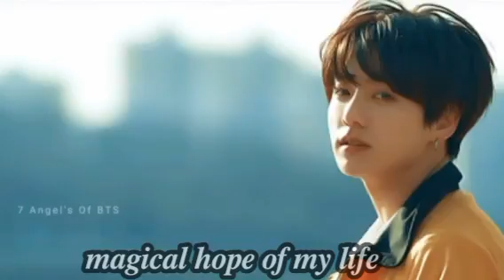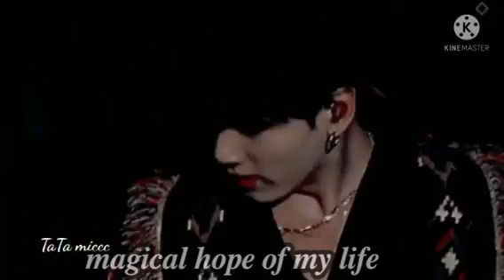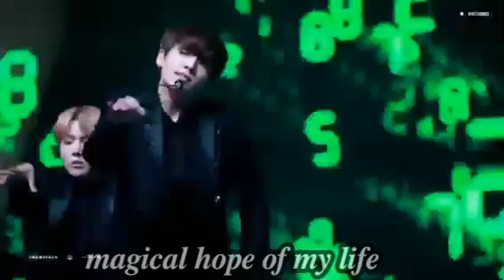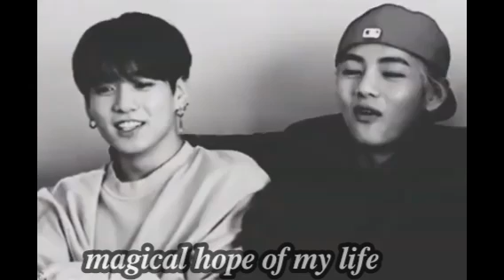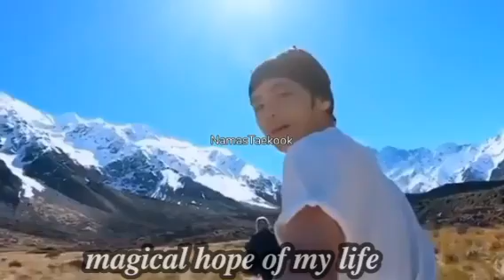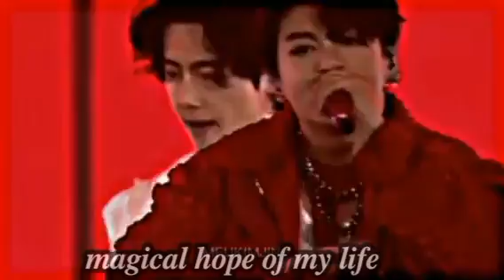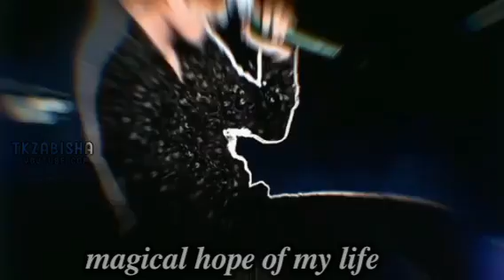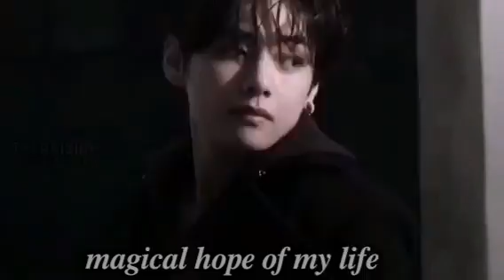when jungkook gives taehyung last chance taekook ff Hindi explain